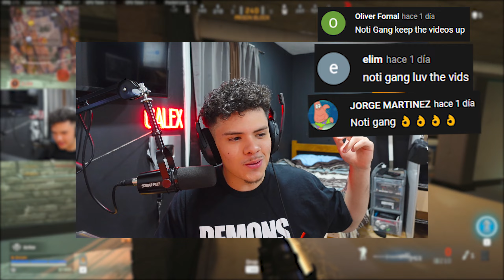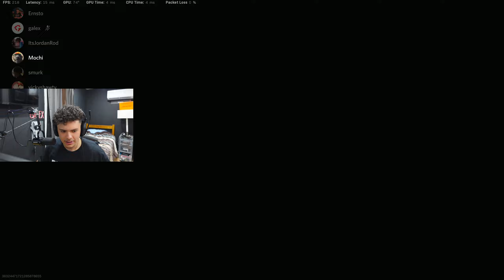using my OG season 1 loadout in rebirth 👿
using the OG warzone meta loadout